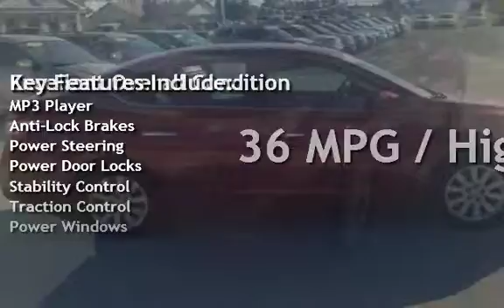2013 Nissan Sentra S for sale in LAFAYETTE, IN